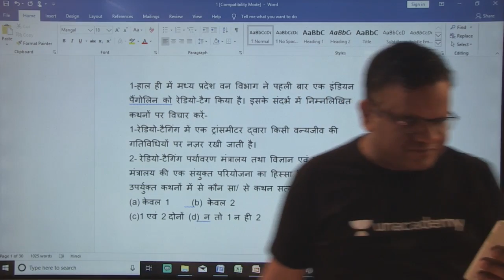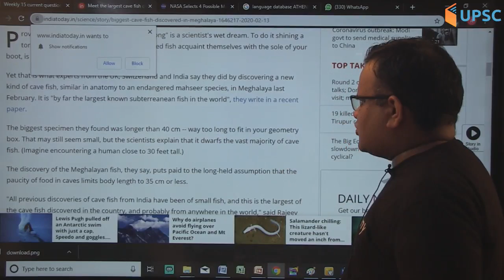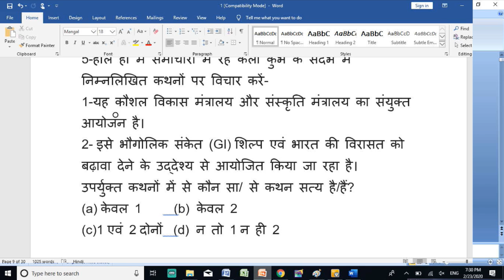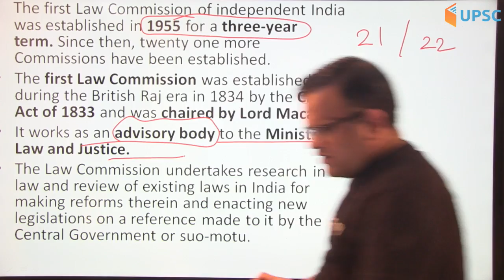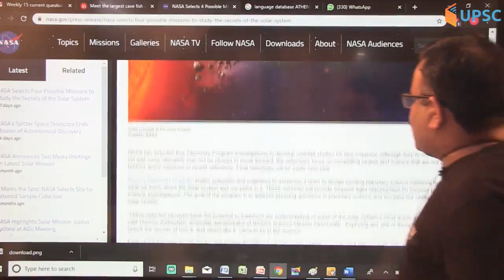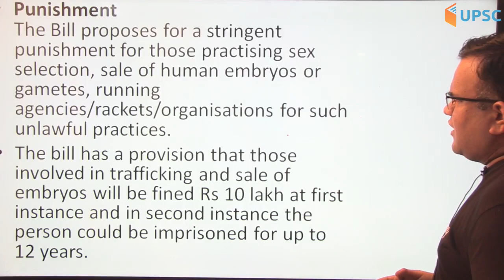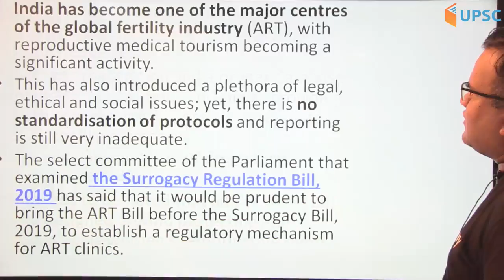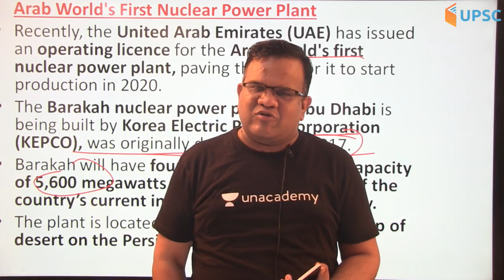UPSC CSE 2020 | UPSC IAS Preparation | Live Test with Ashirwad Sir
1. One Subscription, Unlimited Access
2. Learn from your favourite teacher
3. Real time interaction with teacher
4. You can ask doubts in live class
5. Limited students
6. Download the videos & watch offline

✿ UPSC CSE 2020 Special Daily Questionnaire Series:
05:00 AM - Daily Current Affairs Questions by Sumit Sir
06:00 AM - Daily Polity Questions by Pawan Sir

✿ UPSC CSE 2020 Morning Shows:
08:00 AM - Current Affairs Show by Sumit Sir
09:00 AM - The Hindu Editorial by Ashirwad Sir

✿ UPSC CSE 2020 Target:
11:00 AM - Geography by Sumit Sir
12:00 AM - NCERT Solutions by Neeraj Sir
04:00 PM - Polity by Pawan Sir